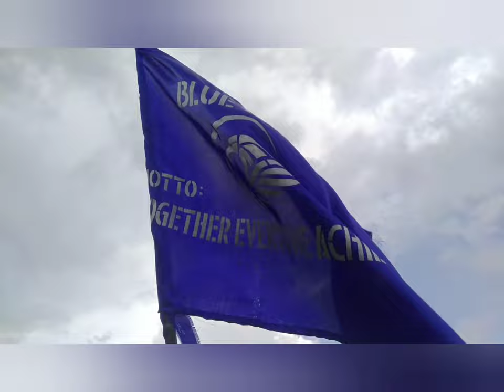William Carey University 📍🚩 Meghalaya // varsity week 2023🤗 vlog video.